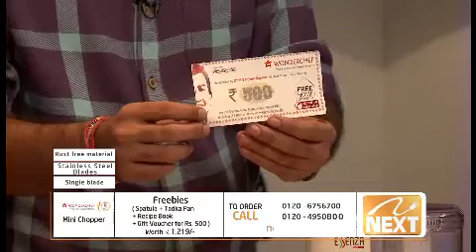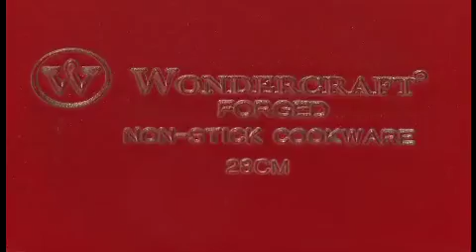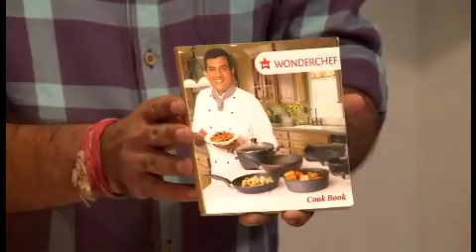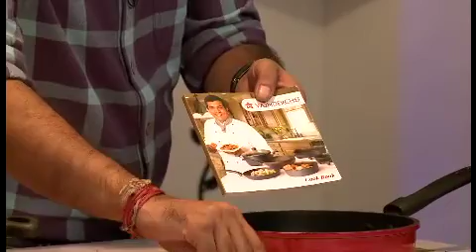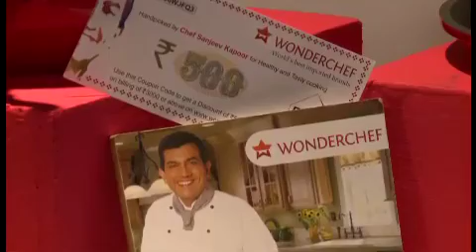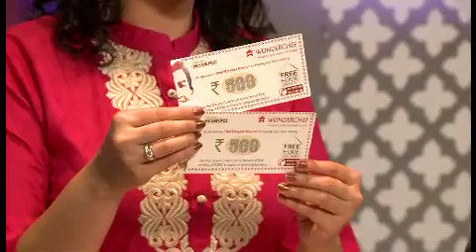Mini Chopper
Wonderchef Mini Chopper - makes your complex task of chopping vegetables amazingly simple and quick.